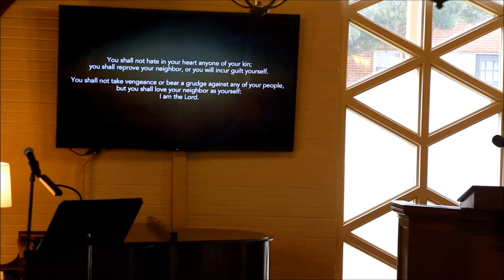Bluegrass United Church of Christ - 2/19/17 - Scripture & Sermon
Marsha Moors-Charles, pastor
Kenny Bishop, Associate pastor
Worship Series: Spiritual Affective Disorder
This Week: Leave Room for Dessert
Sermon: Another Look at the Menu
Scripture: Leviticus 19: 1-2, 9-18
Videography: Jason Childers